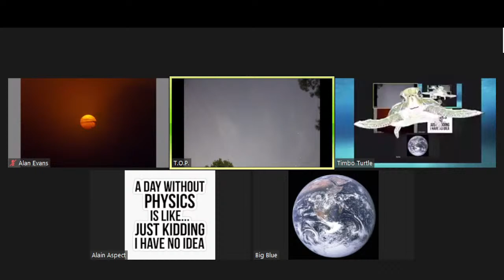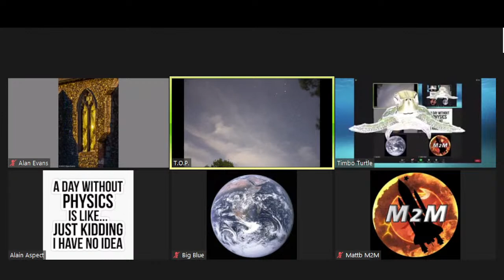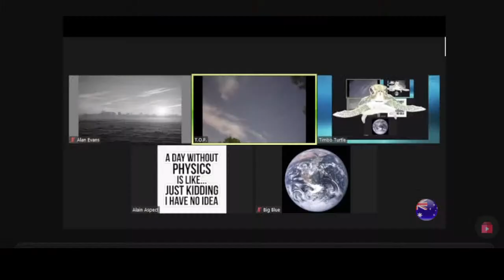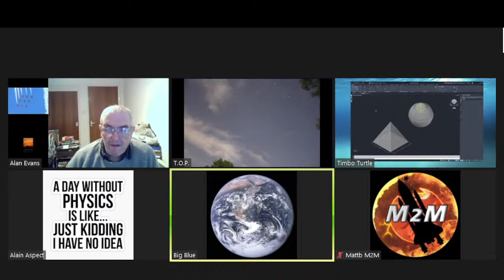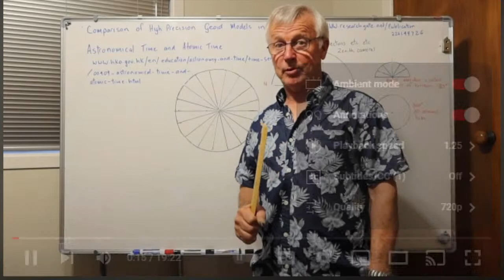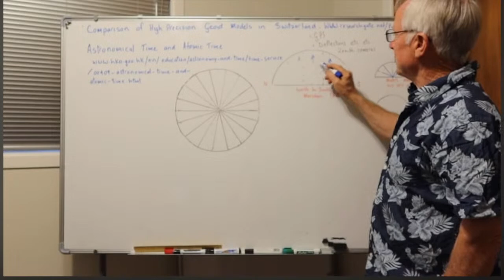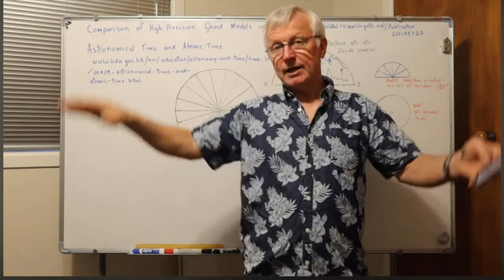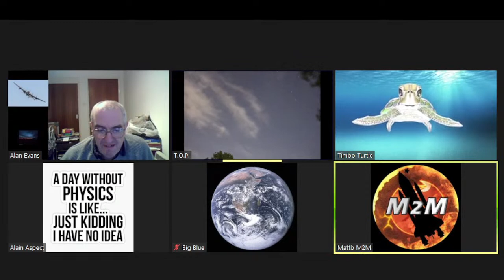The Ozzie Perspective - Whatever Wednesday